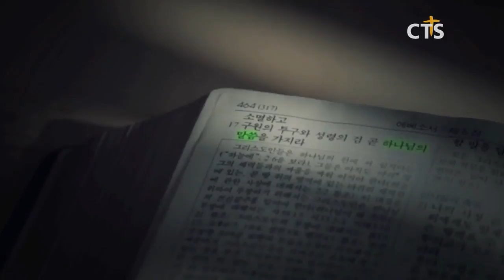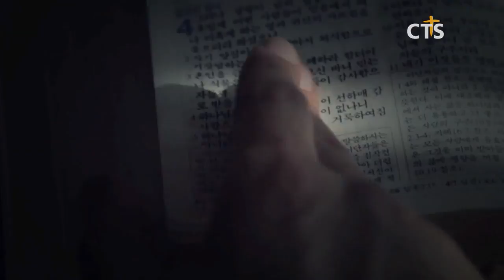큰 나무가 된 겨자씨_장영일 목사(범어교회)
[생명의말씀]

큰 나무가 된 겨자씨 (마13:31-32)

장영일 목사 / 범어교회